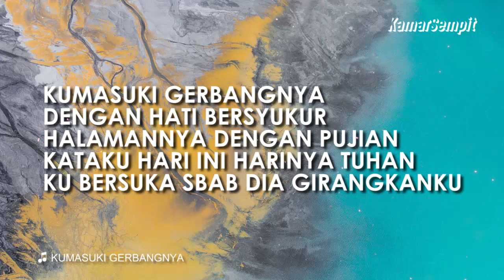Dia Girangkanku Video Lirik Lagu Rohani Terpopuler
Video Lirik Lagu Rohani Kristen Terpopuler Sepanjang Masa Dia Girangkanku - Pujian Penyembahan

Kumasuki gerbangNya dengan hati bersyukur
halamanNya dengan pujian
Kataku hari ini harinya Tuhan
Ku bersuka sbab Dia girangkanku

Dia girangkanku.. o.. Dia girangkanku
Kubersuka sbab Dia girangkanku